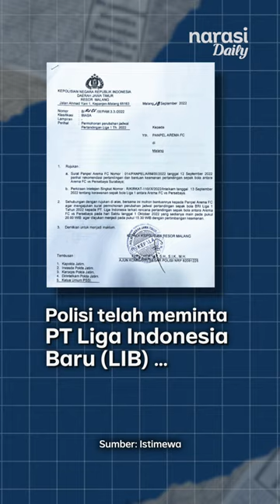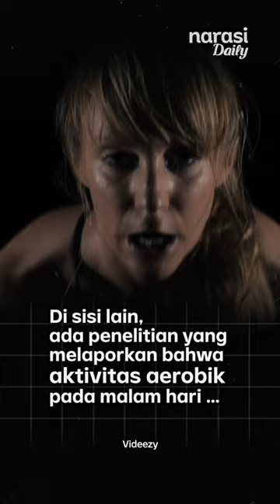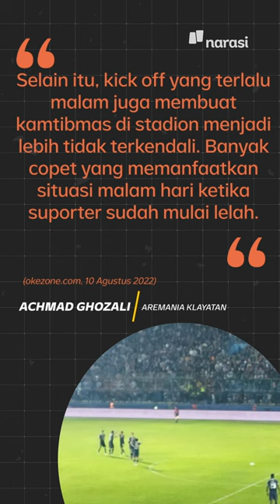Di Balik Jam Tanding di Kanjuruhan: Kebutuhan Rating TV? | Narasi Daily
Keputusan menjadwalkan pertandingan antara Arema FC vs Persebaya di malam hari memantik perbincangan dan tanda tanya. Persoalannya, faktor keamanan dipertaruhkan ketika jam tanding ada pada malam hari. Gimana, sih?

(Narasi)